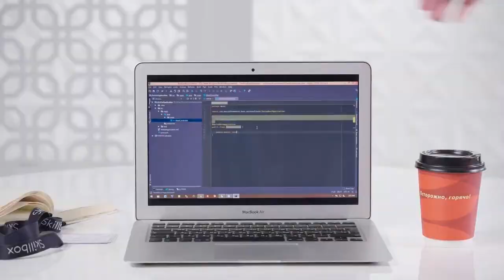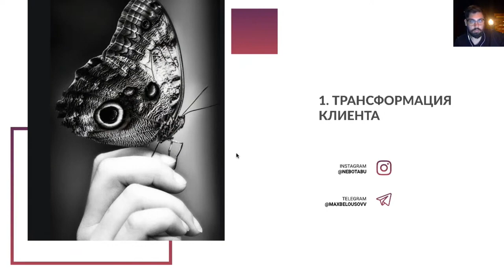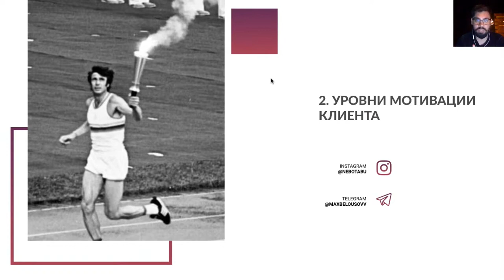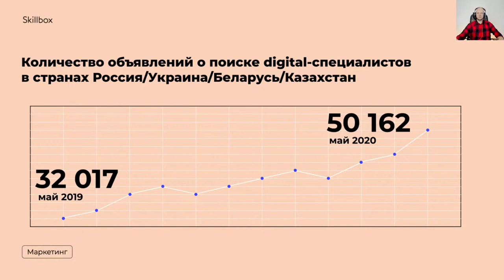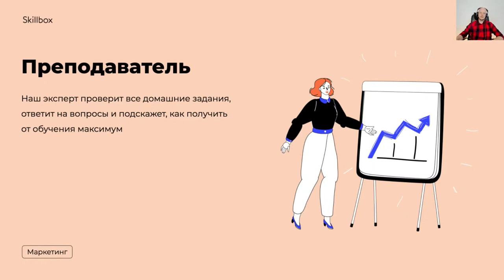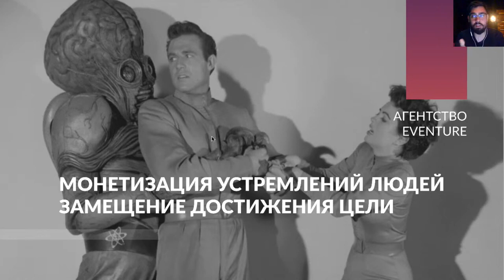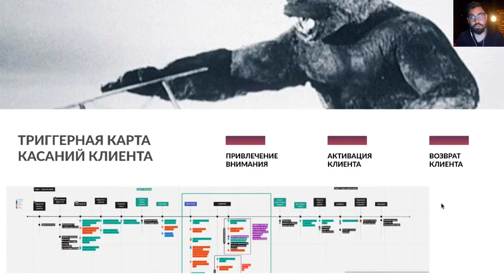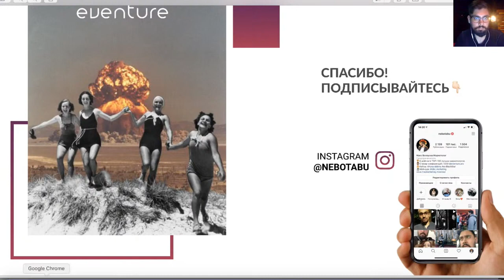Бесплатный вебинар Skillbox Психология поведения клиента - Макс Белоусов / маркетолог Тони Роббинс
Маркетолог Тони Роббинс Макс Белоусов бесплатный вебинар Skillbox с темой Психология поведения клиента и как на нее влиять
- ТОП причин почему клиенты уходят к конкурентам,
- ТОП триггеров влияния на клиентов,
- секреты НЛП в маркетинге,
- основные принципы упаковки,
- что важно в личном бренде,
- 3 уровня мотивации клиентов,
- 3 уровня трансформации клиентов.

🤘С кем я работал:
- Тони Роббинс
- Аяз Шабутдинов
- Радислав Гандапас
- Екатерина Уколова
- Полина Большакова
- Экхарт Толле
- Сколково
- BlackStar